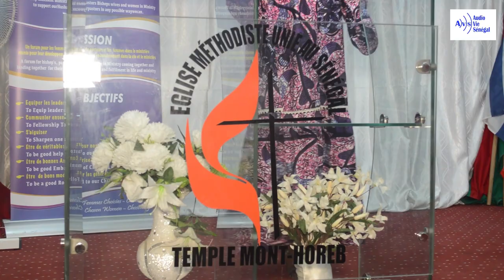ASSOCIATION INTERNATIONALE DES FEMMES CHOISIES ! SÉMINAIRE.